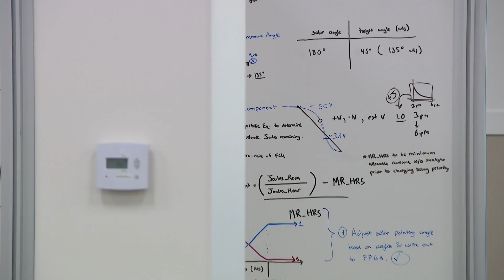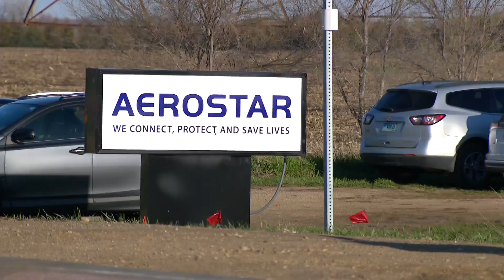Stratospheric balloons reach new heights in US only months after crisis with China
300 miles southwest of Minneapolis in the open cornfields of South Dakota, a team of scientists and engineers are about to test one of the most significant breakthroughs in stratospheric aviation.